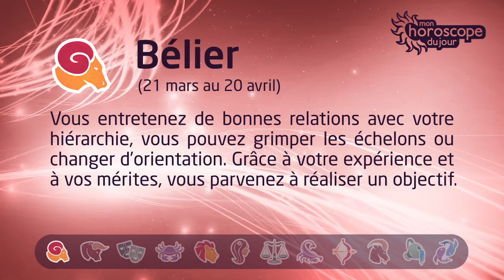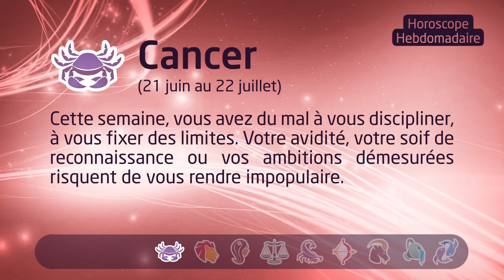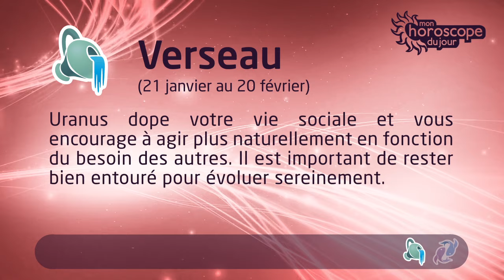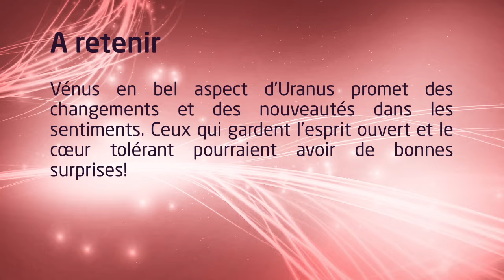Horoscope hebdomadaire du 18 Septembre 2017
Venez voir votre horoscope hebdomadaire en vidéo pour les 12 signes du zodiaque avec les conseils de la semaine des astrologues de Mon Horoscope du Jour. Pour plus de détails, rendez-vous sur notre